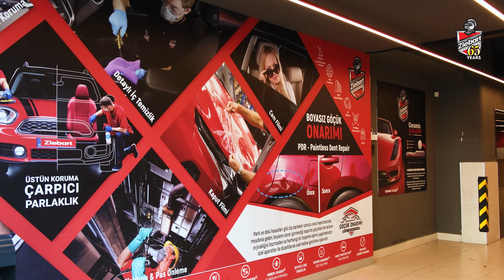PPF Araç Kaplama / PPF Araç Kaplama Nasıl Yapılır / Sıfır Araç PPF Kaplama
PPF Araç Kaplama, boya koruma filmi aracınızın rengini ve görüntüsünü etkilemeden yüzeye yapışır. Neredeyse hiç görünmeden otomobilinizin tüm boyalı yüzeyine mükemmel bir şekilde uyum sağlar. Böylece araç kaportasını koruma altına alır. Ppf boya koruma filmi, yüzeysel çizik, taş vuruğu, hafif çapta sürtme, reçine ve kuş pisliği gibi olumsuz dış etmenlerin zararlarını minimize ederek otomobilinizin değerini korumaya yardımcı olur. Araç kaplama işlemi öncesinde aracın yüzeyi temizlenir ve gerekirse araç üzerindeki çıkartmalar veya diğer unsurlar kaldırılır. Orijinal boyada herhangi bir hasar veya çizik varsa, bu sorunların giderilmesi için gerekli önlemler alınır. Ölçümler ve Kesim: Araç yüzeyi ölçülerek, kaplama malzemesi bu ölçülere göre kesilir. Bu, her aracın özel ölçülerine ve şekline uygun bir kaplama sağlamak için önemlidir.

00:00 Giriş